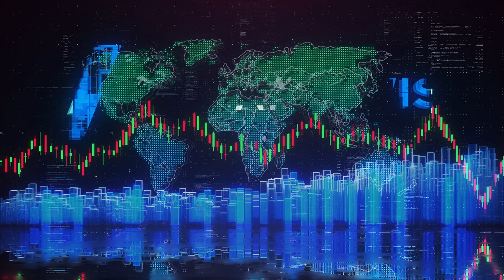The Science of Investing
Are you curious about evidence-based investing (EBI) and why it's becoming increasingly popular?  Join Rob Fezekas from Elevate Wealth Advisory as he explores the origins of this investment philosophy, its connection to the scientific method, and why it's been successful for investors.  Learn how EBI empowers you to trust market efficiency and embrace fair, consensus pricing. Don't miss this insightful journey through the evolution of financial markets and the birth of evidence-based investing!